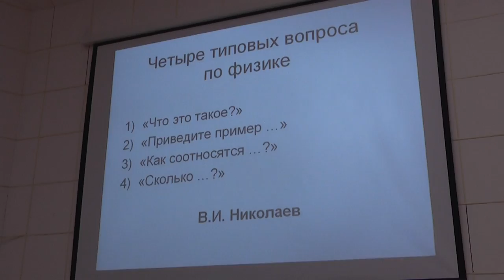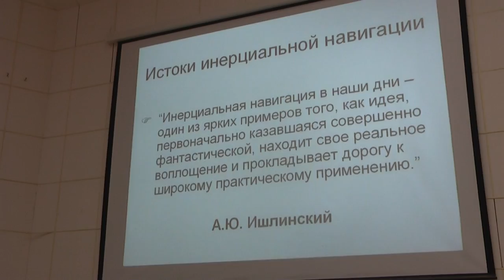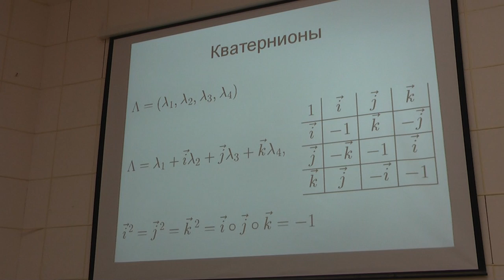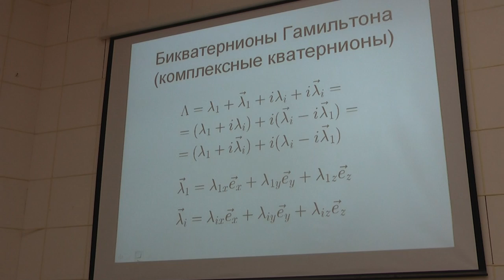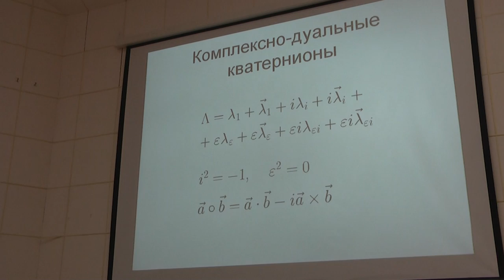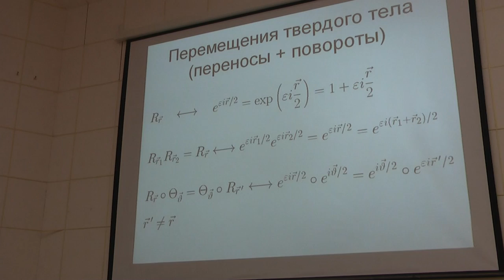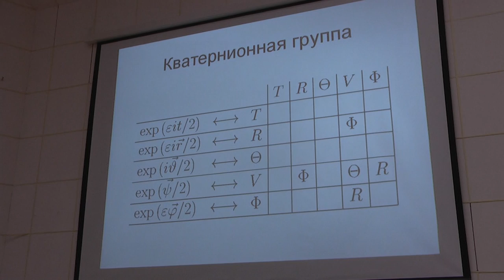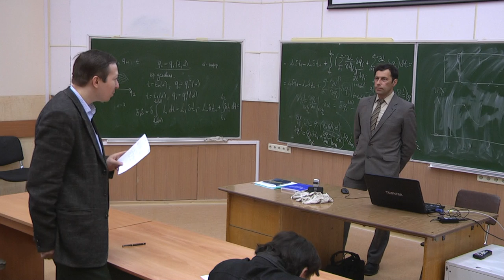"Физико-математические основы инерциальной навигации".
В.Ф. Чуб (базовая кафедра МФТИ «Управление движением» в РКК «Энергия» имени С.П. Королёва), Межпредментый семинар МФТИ, 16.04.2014.
Будет рассказано об инерциальной навигации -- разделе механики, появившемся в XX веке, о применяющемся в ней математическом аппарате, развитом в XIX веке, и о перспективах включения основ инерциальной навигации в курс общей физики в XXI веке. Основное внимание в докладе уделено трём тесно связанным друг с другом темам: 1) обобщения комплексных чисел (кватернионы и родственные им гиперкомплексные числа) -- эффективное средство описания пространственно-временных преобразований; 2) группы пространственно-временной симметрии (группы Галилея и Пуанкаре, их подгруппы и расширения) -- естественный инструмент классификации и метод построения физических теорий; 3) постановка задачи инерциальной навигации об определении положения объекта "в слепом полёте" (без использования внешней информации) на основе теоретико-группового подхода.